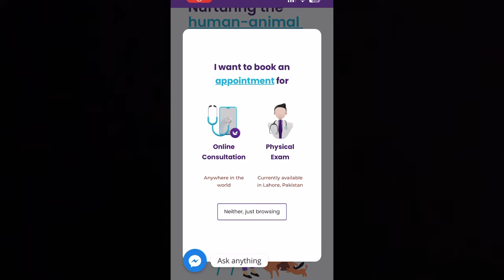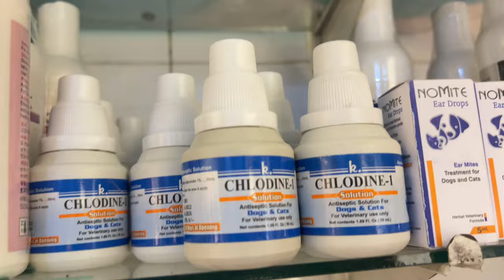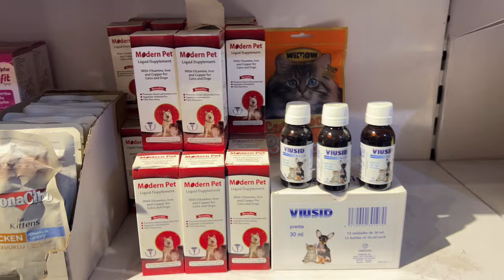Leo Cat ki surgery ku karni pari ? 😕 Neutering of Leo Male Cat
you Can buy Best Cat food From Here ;